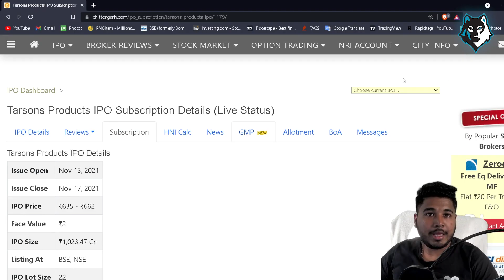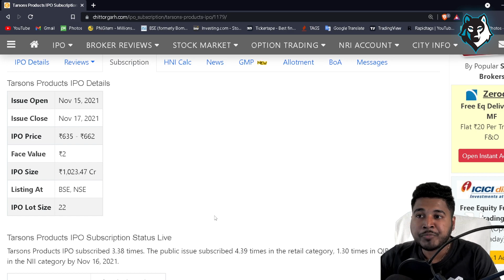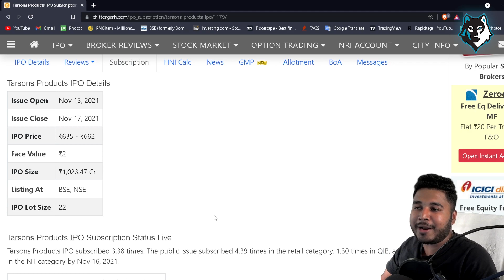TARSONS IPO Grey Market Price GMP | Tarsons IPO Grey Market Premium